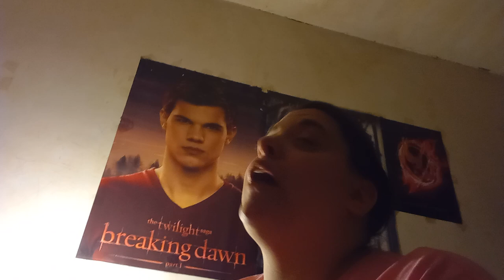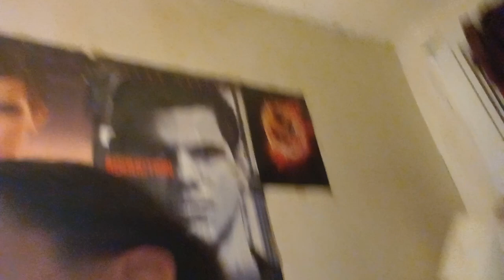My 2023 Christmas wish list.